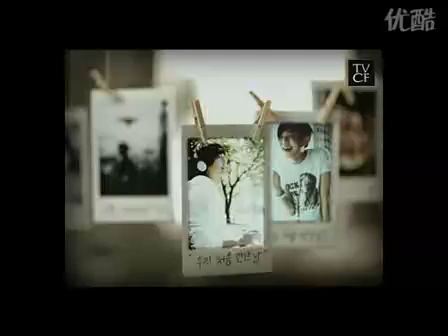[fanmade] Yoo Ah In & Song Joong Ki ~ Fuji Instax CF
Original title @ youku: 视频: 宋钟基、桀骜CF